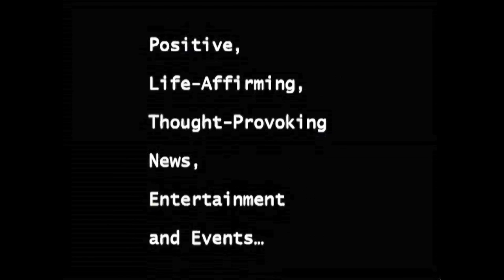Alan Blum, President and Founder of Five Point Snacks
This Fourth of July, Five Point Snacks wants to help you celebrate with family and friends and give back to our nation's heroes.

With all of your BBQ snack must-haves, including pretzels, popcorn, tortilla chips, cheddar cheese crunchies and hearty potato chips, Five Point Snacks is one small snack company with one great mission. For every bag sold, Five Point Snacks donates 5 cents to organizations that support, care for and benefit veterans from all branches of the military.

To buy in-stores near you, Five Point Snacks are located at ShopRite, Stop & Shop, Pathmark, A&P and more.

We hope you will join us on this mission -- and help give back to those who have given so much.

Happy snacking!